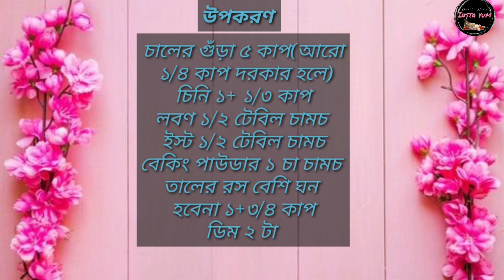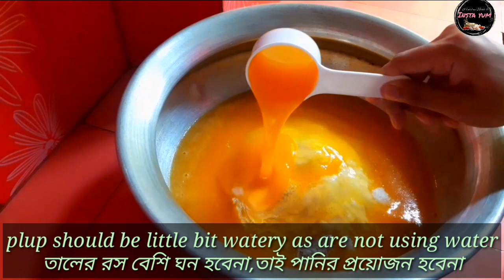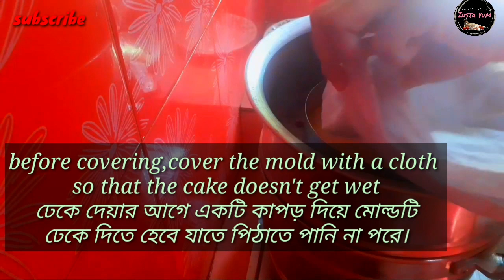তালের পিঠা রেসিপি||দুই পদ্ধতিতে তালের পিঠা||palm cake recipe||taler pitha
তালের পিঠা রেসিপি ||দুই পদ্ধতিতে তালের পিঠা  | palm cake recipe in two way ||taler pitha ||insta yum
উপকরণ
চালের গুঁড়া ৫ কাপ(আরো
 ১/৪ কাপ দরকার হলে)
চিনি ১+ ১/৩ কাপ
লবণ ১/২ টেবিল চামচ
ইস্ট ১/২ টেবিল চামচ
বেকিং পাউডার ১ চা চামচ
তালের রস বেশি ঘন
হবেনা ১+৩/৪ কাপ
ডিম ২ টা
Ingredients
rice flour 5 cups (1/4 cup
 more  if u need)
suger 1+ 1/3 cup
salt 1/2 table spoon
instant yeast 1/2 table spoon
baking powder 1 tea spoon
palm fruit pulp 1+ 3/4 cup
egg 2